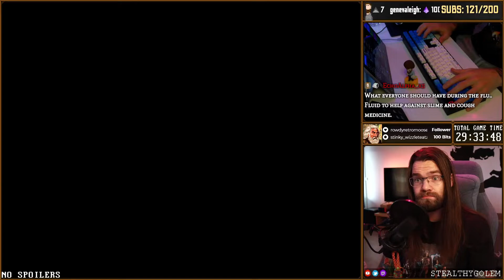Fighting a fair fight against the Ebon Knight (The Summoning 1992)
This fight is taken from the 5th part of the "The Summoning" playthrough. Talk about going around in circles... Sorta reminds me of the Butcher fight in Diablo 1. Maybe too much, in fact!